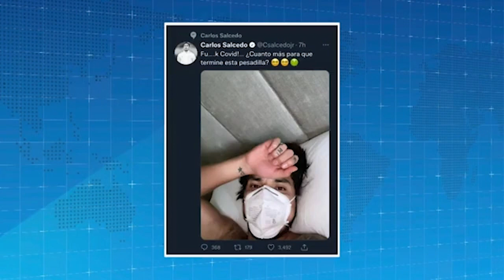Luis Romo llega a Monterrey para fichar con Rayados